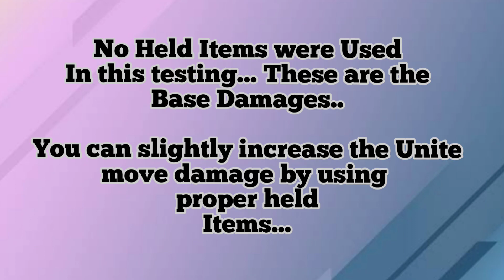Which Defender Does Highest Damage 💪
Ignore Tags 😂

pokemon unite in tamil telgu,

machamp, Absol, Eldegoss, Blissey,
pikachu, slowbro, snorlax, cramorant, wigglytuff, Greninja, Crustle, Blastoise, Venusaur, Charizard, Zeraora, Genger, , Mamoswine, Greedent, Garchomp,
Talonflame, Mr.Mime, Ninetales, Sylveon
Cinderace, Decidueye, Tsareena, Dragonite, Pokemon UNITE Clips, Daily overdose of Pokemon Unite, Pokemex, Night Krow, Pokevenger, Coderax Gaming,  PokeUnite, Retro neox Gaming, NinJazGuru, Spragels, PokeStar, POKENITE BUNNY, GODZULA, Ash Pikachu Gaming,
Super Teeds, Only Pokenite, PIKASZU,